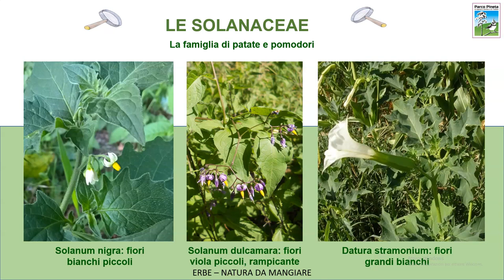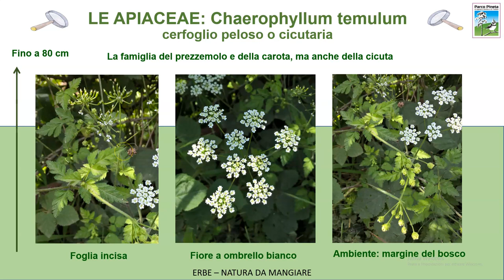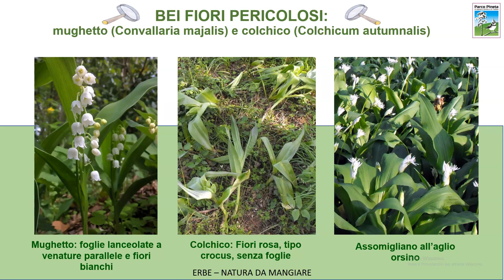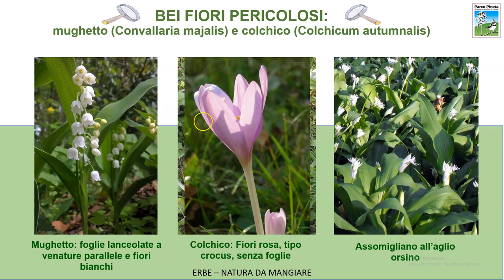Erbe - Natura da non mangiare 12: Solanaceae, Apiaceae e altre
Attenzione alle erbe velenose descritte in questo video: vanno assolutamente evitate. Tra le piante più velenose delle nostre zone si trovano le solanacee, tra cui l'erba morella (Solanum nigrum), la morella rampicante (Solanum dulcamara) e lo stramonio (Datura stramonium), alcune apiacee, come il cerfoglio peloso (Chaerophyllum temulum) e alcune piante dai bellissimi fiori come il mughetto (Convallaria majalis) e il colchico autunnale (Colchicum autmnalis).

Video di educazione all'ambiente del Parco Pineta, pensato per i curiosi di natura.

Voce: Paola Casale
Disegni: Paola Casale e Maria Travostini
Foto: Paola Casale e Andrea Mologni